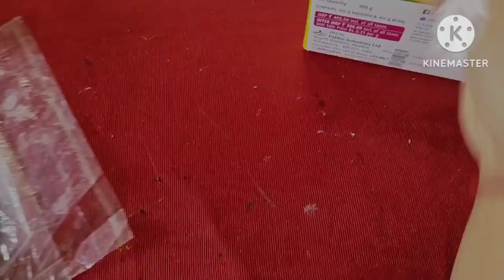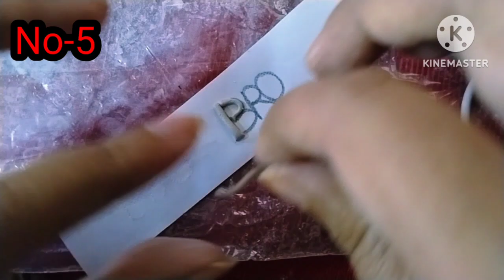Handmade clay rakhi making || how to make cute clay rakhi for kids || DIY kid's special rakhi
Learn how to make easy handmade rakhi at home.
Queries solved :
* Handmade rakhi making from clay
*How to make rakhi step by step tutorial
*Home made rakhi design for kids
*Rakhi making from waste moulding clay
*Easy and beautiful rakhi making at home